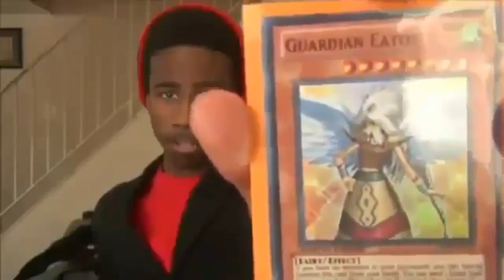Don't Tell Me How To Run My Deck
Wanna meet me add me on ooVoo
ID - kisameunlimited

Dueling Network (Kisame)
I.D. - *Anthony*

Dueling Network (Spidey)
I.D. - Undergroundleader